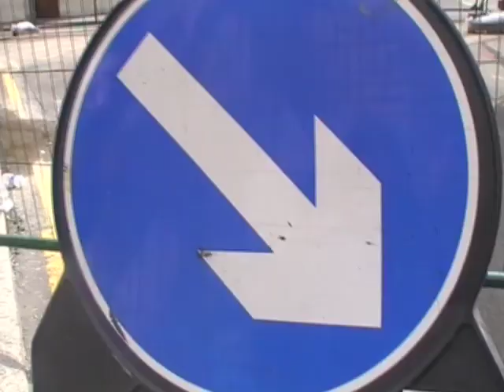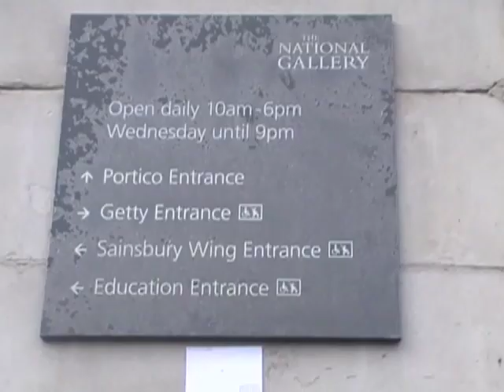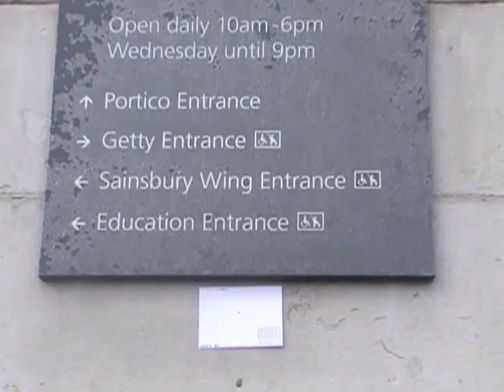Mystery Postcard Exhibition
They come highly recommended (by me)

The idea behind the postcards is to get people involved in creating art.

Basically you take a postcard, draw on it and stick it up in a public place for people to see!

So look out for the postcards and get involved!

Thanks to these people for a very enjoyable day!